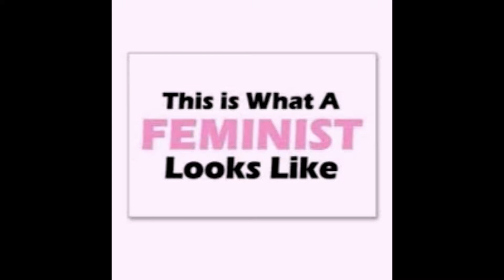Feminism Commercial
Satire